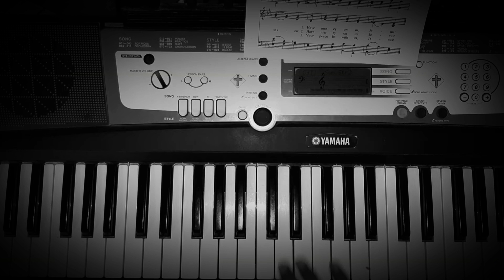Paamalai 112 - மாசற்ற ஆட்டுக்குட்டி / Masatra Aatukutti (4 parts practice) || Bavarian 142